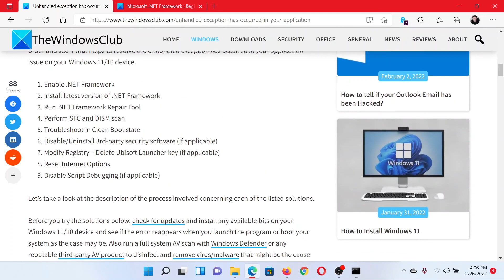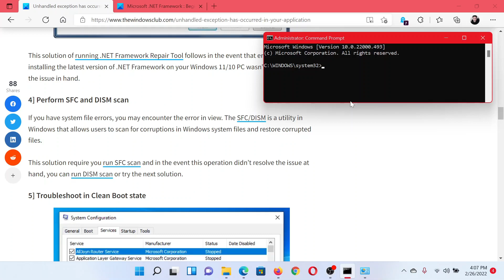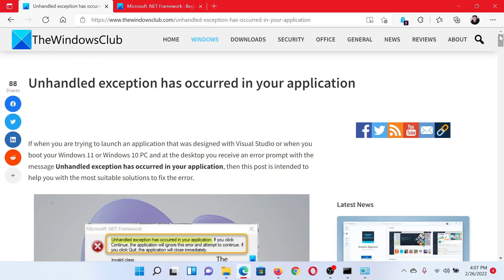Unhandled exception has occurred in your application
If when you are trying to launch an application that was designed with Visual Studio or when you boot your Windows 11 or Windows 10 PC and at the desktop you receive an error prompt with the message Unhandled exception has occurred in your application, then this guide is intended to help you with the most suitable solutions to fix the error.

Try these fixes:

1] Enable .NET Framework

2] Install latest version of .NET Framework

3] Run .NET Framework Repair Tool

4] Perform SFC and DISM scan

5] Troubleshoot in Clean Boot state

6] Disable/Uninstall 3rd-party security software (if applicable)

7] Modify Registry – Delete Ubisoft Launcher key (if applicable)

8] Reset Internet Options

9] Disable Script Debugging (if applicable)

Timecodes:
0:00 Intro
0:23 Enable .NET framework
0:57 Run the .NET framework repair tool
1:06 Perform SFC Scan
1:28 Troubleshoot in Clean Boot state